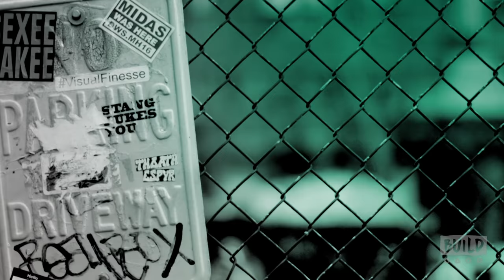Jen Widerstrom Discusses Her Book, "Diet Right For Your Personality Type: The Revolutionary 4-Week W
With her new book, "Diet Right for your Personality Type: The Revolutionary 4-Week Weight-Loss Plan That Works for You," Jen Widerstrom shares her ultimate plan for weight loss by customizing programs to specific personality types. She shares that in order to be successful, a diet plan should be tailored to the needs and patterns of an individual. Interview at 692 Broadway in NYC for BUILD Series.